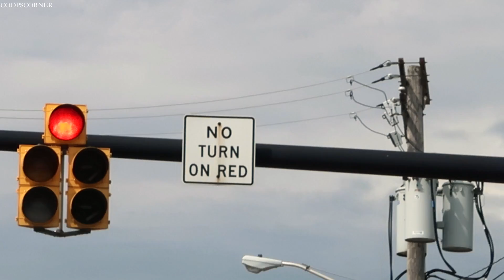The RANDOM Episode | Vlog #20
What do you get when you mix Easter, LASIK & a mall run?... A whole lot of RANDOM!

☞FOLLOW THE SOCIAL☞ Instagram/Twitter @jacksonscooper